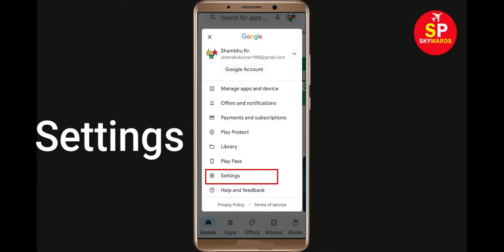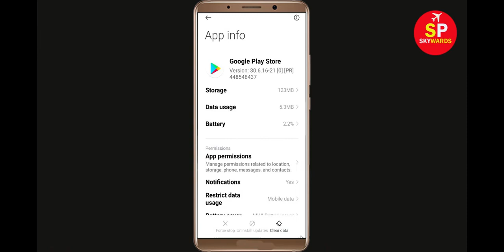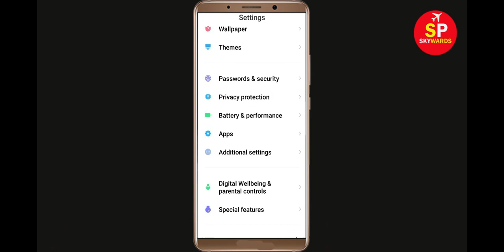How To Fix Can't Install Faraway App Error In Google Play Store in Android - Can't Download App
If you are facing problem in Google Play store to Install and Download Faraway App error on your mobile then you are at right place, i will show you How To Fix Can't Download Faraway App Error On Farawayogle Play Store Android & Ios Mobile Phone. If you are facing same problem in your android phone it will help you to get rid of this problem. So, Lets Start to Fix Faraway App downloading problem solutions.

Farawayogle Play Store Error in Android